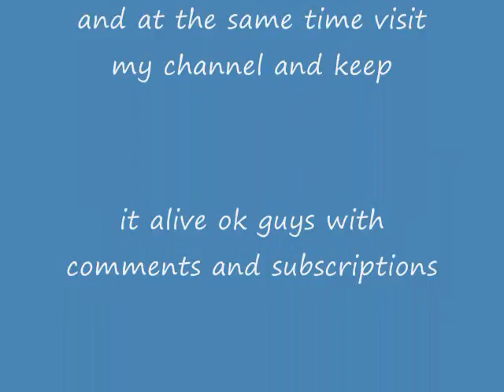AAR pictures with Red Hot Chili Peppers Song/Can't stop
Lyric's below! Hope you enjoyed music video!
Can't stop addicted to the shin dip
cop top he says I'm gonna win big
choose not a life of imitation
Distant cousin to the reservation
defunk the pistol that you pay for
this punk the feeling that you stay for
in time I want to be your best friend
east side love is living on the westend
Knock out but boy you better come to
don't die you know the truth is some do
go write your message on the pavement
burning so bright I wonder what the wave meant
White heat is screaming in the jungle
Complete the motion if you stumble
go ask the dust for any answers
Come back strong with 50 belly dancers

The world I love
the tears I drop
to be part of
the wave can't stop
ever wonder if it's all for you
the trains I hop
come on tell me when it's time to
Kick star the golden generator
seat talk but don't intimidate her
can't stop the Gods from engineering
feel no need for any interfering
your image in the dictionary
this life is more than ordinary
can I get 2 maybe even 3 of these
come from space
80 teach you of the pliedes
can't stop the spirits when they need you
this life is more than just a read threw

Sweetheart is bleeding in the snow cone
so smart she's leading me to ozone
Music the great communicator
use two sticks to make it in the nature
I'll get you into penetration
the gender of a generation
the birth of every other nation
worth your weight the gold of meditation
This chapter's going to be a close one
smoke rings I know you're going to blow one
all on a spaceship persevering
use my hands for everything but steering
Mop tops are happy when they feed you
J. butterfly is in the treetop
birds that blow the meaning into bebop